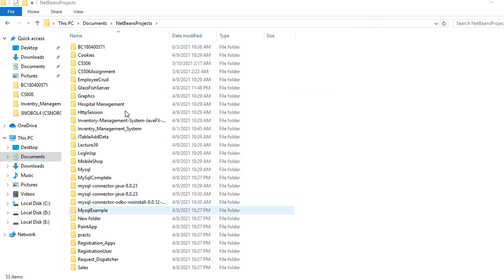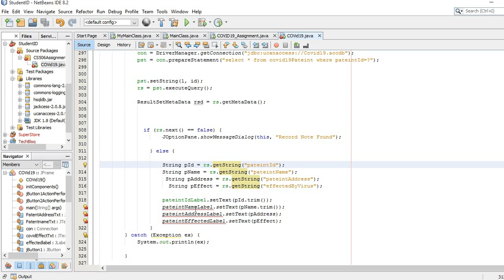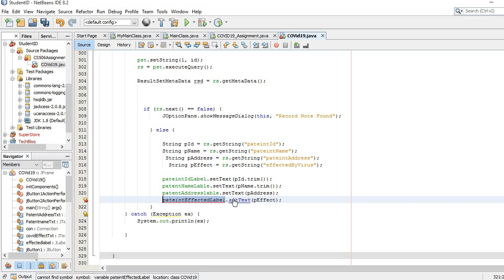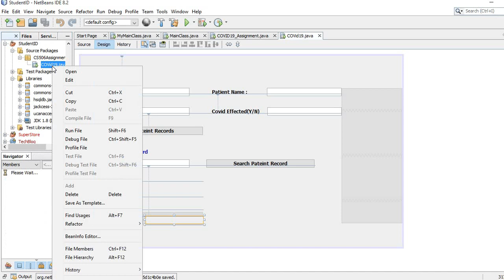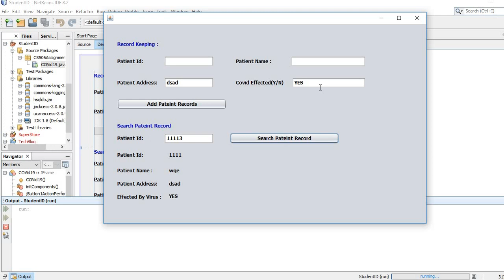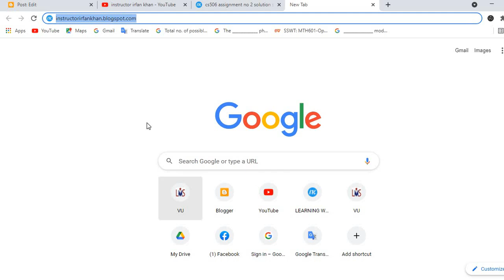cs506 Assignment no 2 solution Spring 2021 part2